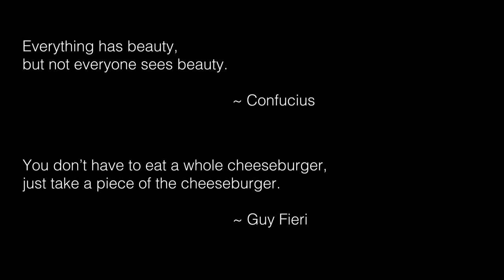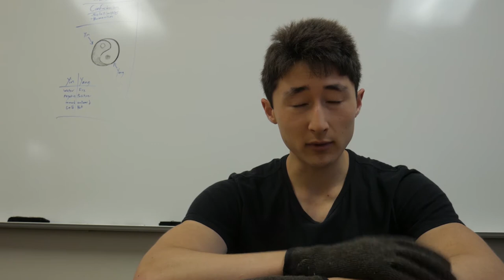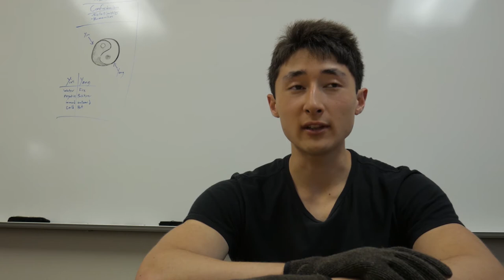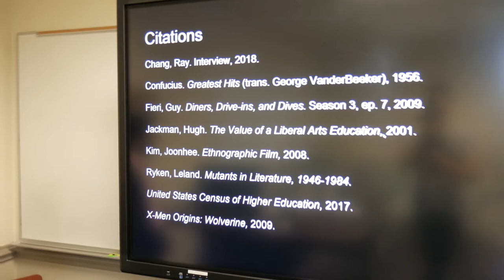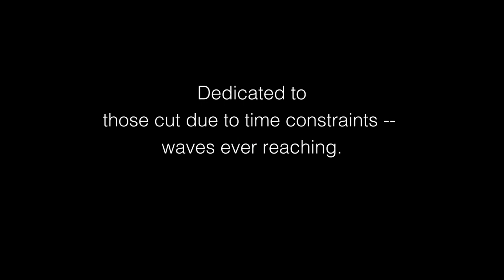The Real Mutants of Wheaton College (Junior Class Film 2018)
The 2018 Junior Class Film.